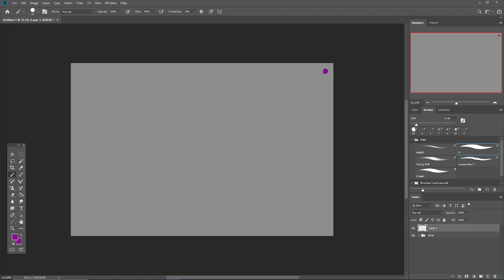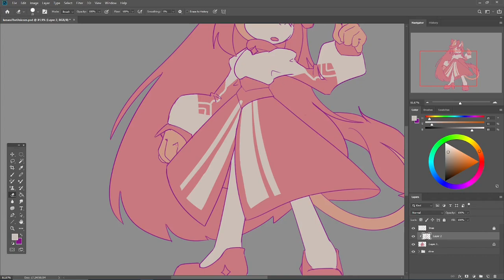Lunara the Unicorn - AF 2024 Speedpaint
Character:
1713525.lunara-the-unicorn